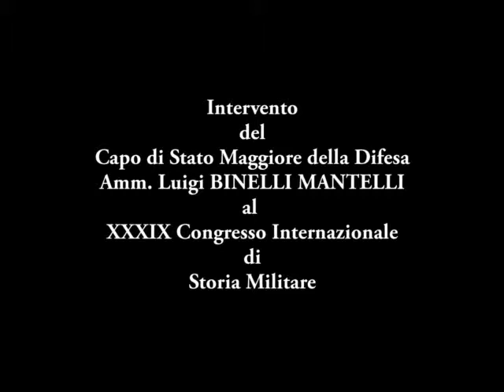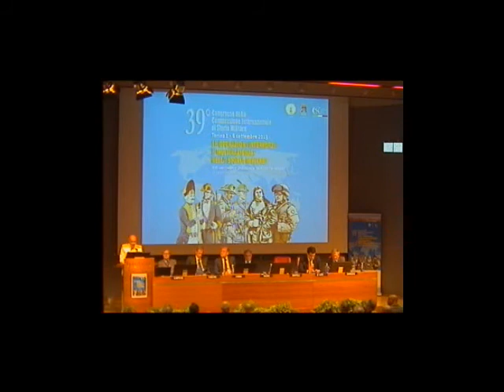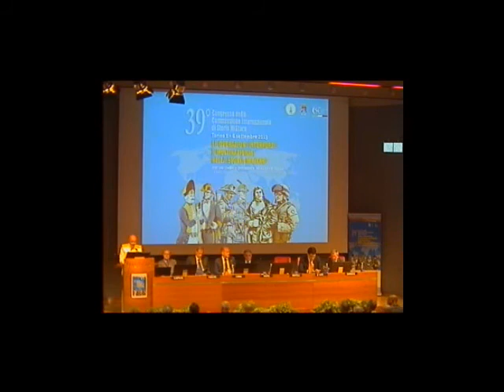02/09/2013 - L'Amm. Luigi Binelli Mantelli al XXXIX Congresso Internazionale di Storia Militare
Intervento del Capo di Stato Maggiore della Difesa